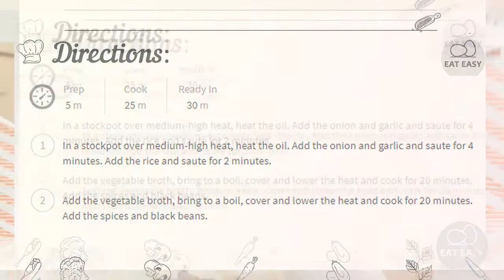Black Beans and Rice